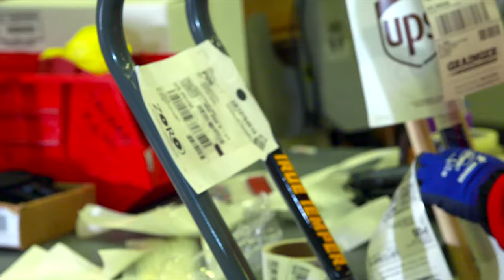Find Your Way: Distribution Centers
Grainger’s distribution center team members are at the heart of our company’s purpose: we keep the world working. See how our distribution center team members make an impact every day when they pick, pack and ship the products businesses need to keep their teams safe and their operations running.